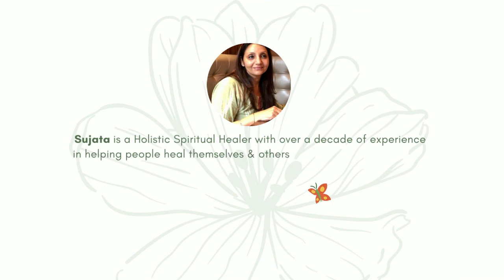Adult Tantrums | Sunday Coversations with Sujata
Do you associate tantrums only with children?

Well that’s not true as there are many of us adults who behave in a  “Tantrummy” very often. Lets reflect on this in our Soulful Sunday conversations.